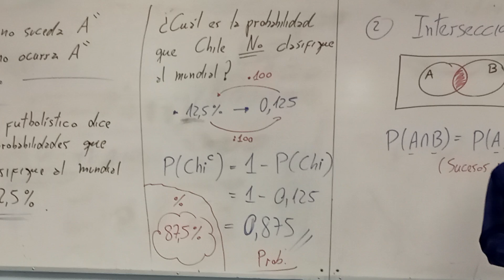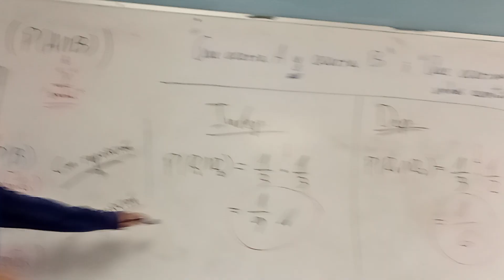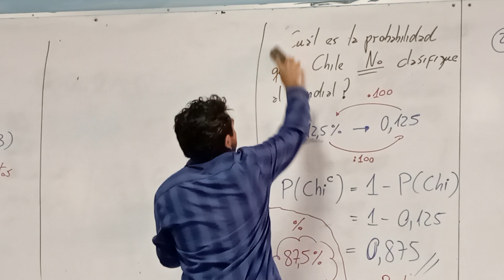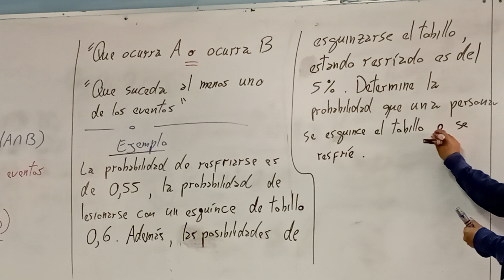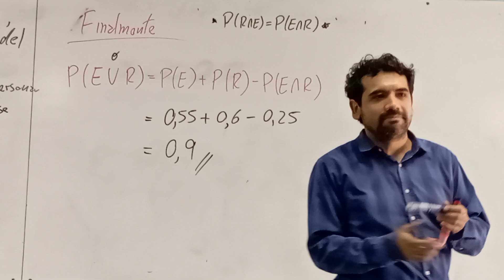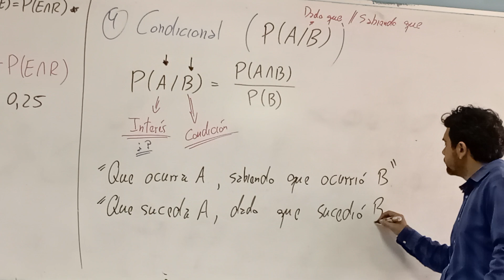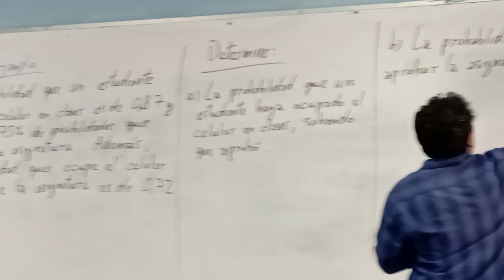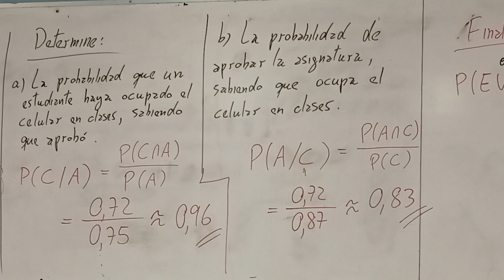cat 10 bioestadística